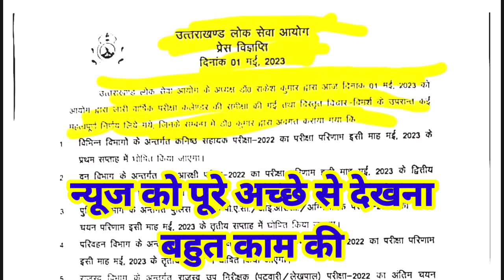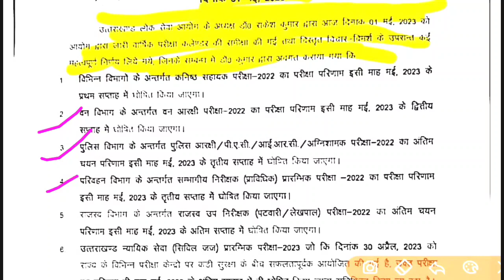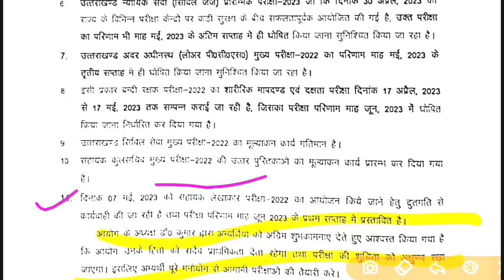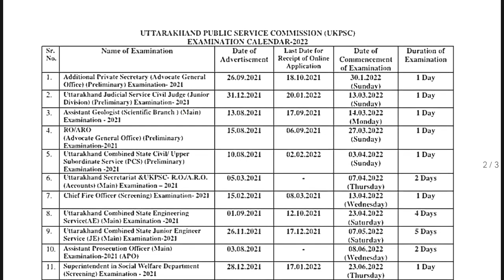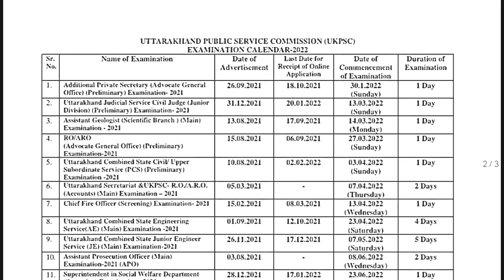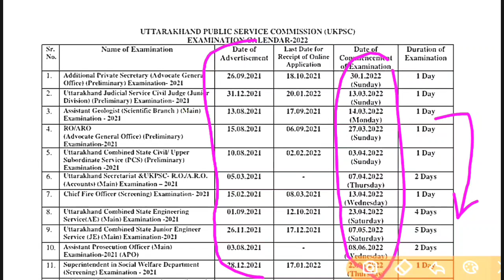आयोग ने किया एग्जाम कैलेंडर में संशोधन,और नई भर्तियों की डेट्स भी घोषित📚बड़ी_खबर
⬇️⬇️⬇️exam calendar

⬇️⬇️⬇️⬇️ देखिए

बंदीरक्षक भर्ती की फुल जानकारी

उत्तराखंड Gk के पिछले भाग
ukpsc_exam_calendar_2023

पुलिस कॉन्स्टेबल भर्ती परीक्षा हेतु सिलेबस डाऊनलोड करें

उत्तराखण्ड_लोक_सेवा_आयोग_भर्तियां _2022
फॉरेस्ट गार्ड भर्ती2022

kanisthsahayakexamanswerkey
kanisthsahayakexamanswerkey
kanisthsahayakexamanswerkey
kanisthsahayakexamanswerkey
kanisthsahayakexamanswerkey